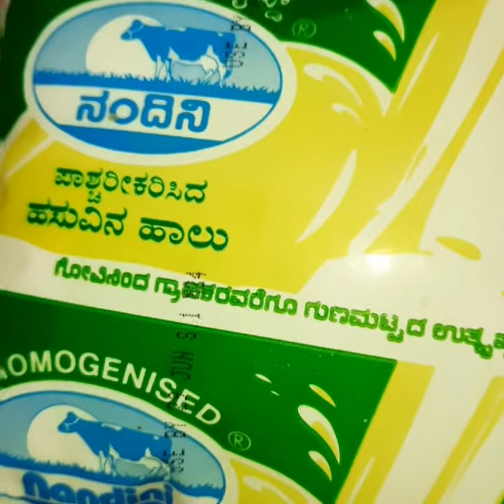అట్టుకుల పాయసం /ఇలా ఒక్క సారి చేయండి. మళ్ళీ మళ్ళి చేస్తారు/Atukula payasam in telugu లో..👌👌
Hi friends
Atukula payasam Recipe